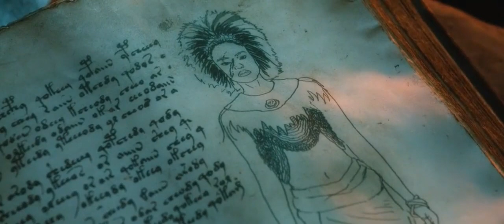Fantasy Sci Fi Hollywood Movie || Battle Of Witches Vs Human Movie Explained In Nepali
Any footages or images are included in this video have been used to deliver easy and understandable to the viewers.